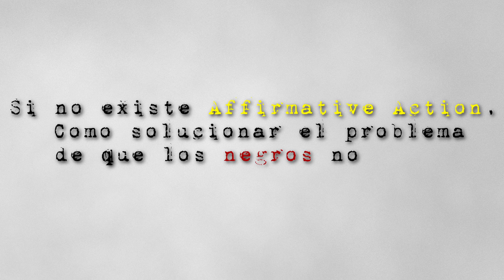Acabando con el RACISMO de la MANERA CORRECTA. No con Affirmative Action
En este show al estilo de podcast, debatimos sobre una manera de prevenir racismo en las universidades, enfocándonos en las primeras etapas de la vida del estudiante: cuando son niños pequeños. Hablamos sobre las desigualdades de acceso a programas sociales para las minorías raciales y de cómo podría invertirse más dinero en esas comunidades.